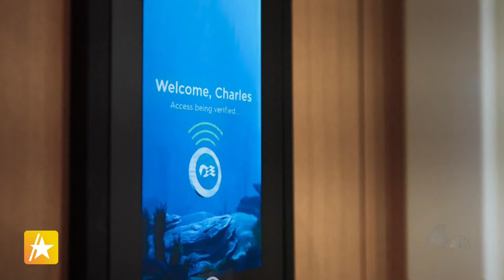Sun Princess: Everything You Need to Know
Travelmation President Adam Duckworth reveals the top highlights of the Sun Princess during an appearance on NBC's "Access Daily" with Mario Lopez and Kit Hoover.

The Sun Princess is the largest cruise ship by Princess Cruises and features 30 restaurants and bars, a 2 story spa, lavish pools, a suspended glass piazza, luxurious rooms and a massive casino. The ship is also home to Spellbound by Magic Castle, which is a one-of-a-kind magic experience.

Adam reveals what's next for Princess Cruises and shares why Alaska should be on your bucket list!

Visit travelmation.net to book your next vacation or contact your favorite Travelmation travel advisor.